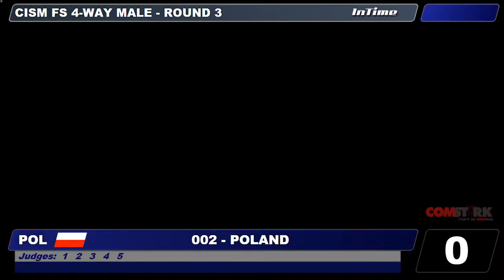Poland - 41. CISM 2017 Formation Skydiving Male Round 3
Livejudging und Videos von ausgewählten Fallschirmsprung Events, welche COMSTARK IT vor Ort betreuen.